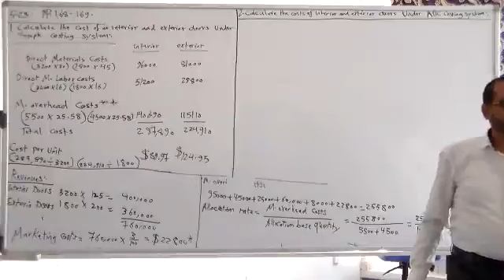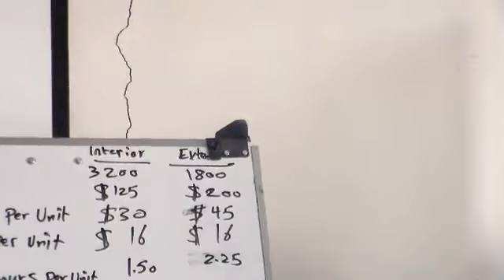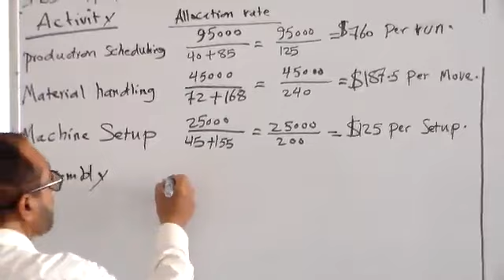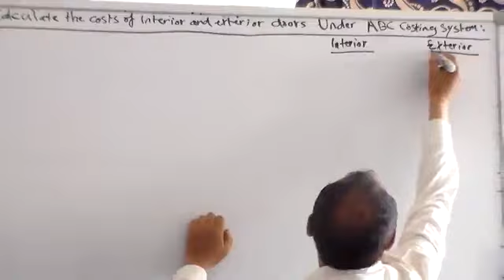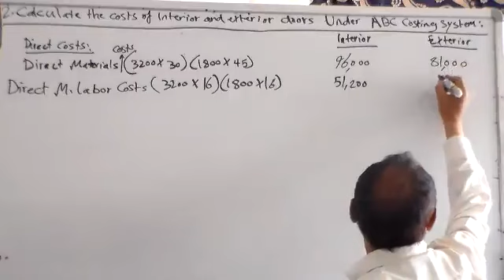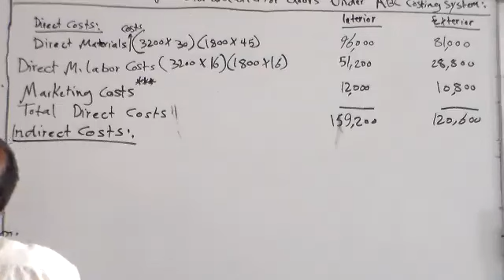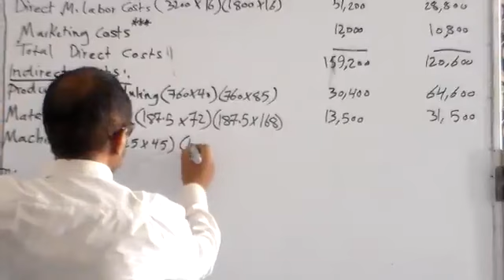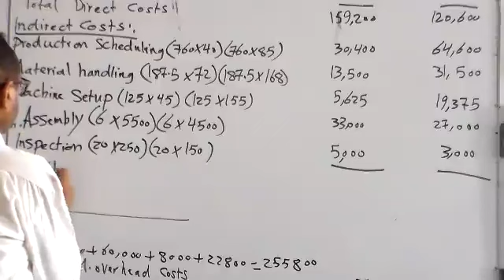CA lecture 10 part 3 of 7